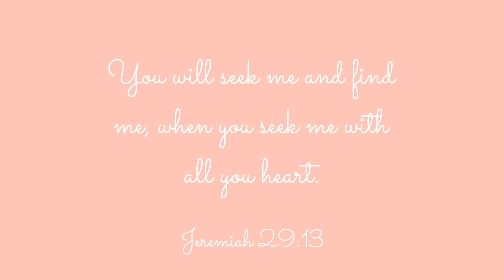Teen Mom Morning Routine 2020! *Realistic*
Thank you all so much for watching this video! Today I will be sharing what my teen mom morning routine looks like. I will be sharing the activities Londyn and I do and what we eat for breakfast. This video is full of smiles and will be sure to make you smile too! If you did enjoy this video remember to thumbs up!

WHY I BREASTFEED HER  PAST ONE YEAR OLD

WHY I LOVE MATCHA!

CHECKOUT MORE VIDEOS FROM US

CAMERA GEAR:
◯ My Camera
◯ SD Card
◯ Studio Lights
◯ Ring Light
◯ Small Tripod